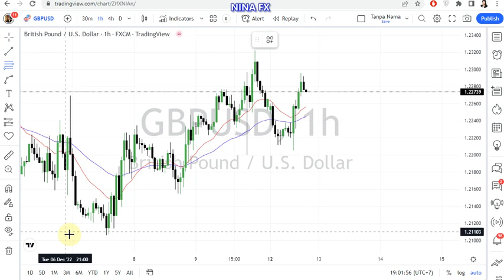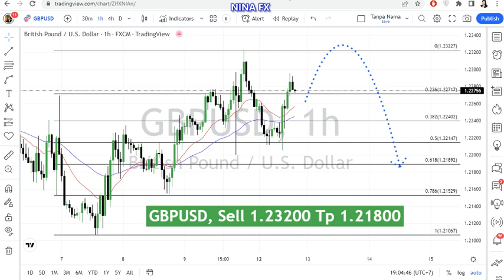GBP USD Daily Forecast for December 13, 2022 by Nina Fx